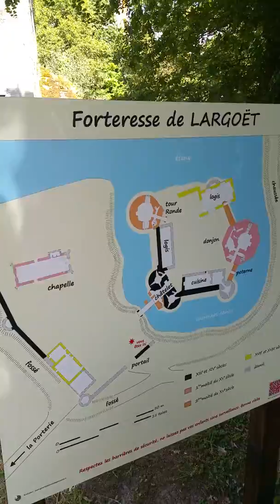Château de elven franceขึ้นบันไดจนสุดอยากเห็น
เมืองเก่าโบราณ ขค้นไปจนสูงดีนะเดินไหวต้องรีบเที่ยวพอเข่าเจ็บตอนนี้ขึ้นไม่ไหว